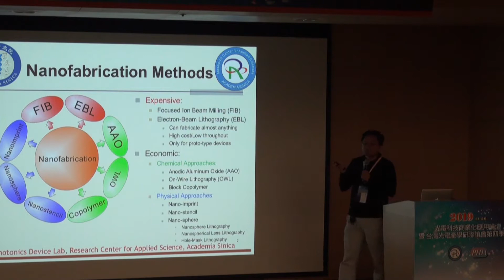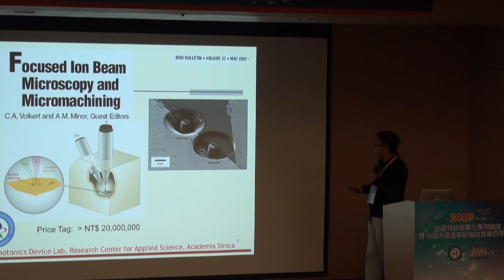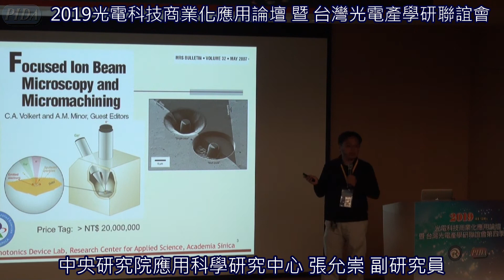2019光電科技商業化應用論壇 暨 光電產學研聯誼會第四季會議(11/26) 中央研究院應用科學研究中心張允崇副研究員 演講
中央研究院應用科學研究中心與光電科技工業協進會日前(11月26日)共同合作舉辦"光電科技商業化應用論壇暨光電產學研聯誼會第四季會議"，匯集了國內主要研究單位、學術單位，以及國內廠商先進技術的發表，並藉由此論壇與參加之專家學者做技術交流。

各研究單位與光電協進會發表歡迎致詞，包括：中央研究院應用科學研究中心果尚志主任、工研院電子與光電系統研究所胡紀平副所長、國家中山科學研究院材料暨光電研究所江建德副所長，以及光電科技工業協進會黃稟洲總經理。

光電科技工業協進會黃稟洲總經理表示，PIDA可以協助彌平產業與學術研究單位之間的間隙，幫產品找通路、技術找人才，以及帶領台灣走向國際。工研院電子與光電系統研究所胡副所長認為PIDA貢獻許多光電產業的資訊，如：資訊儲存、光通訊、LED，以及顯示器等，政府在過去10幾年來比較少較大的政策導向，可以利用此論壇群策群力推動整個光電產業。

光電科技工業協進會林穎毅總監表示，此次論壇議題設計的主軸為光學與光電的發展技術，包括正在發展當中的超穎光學、Micro LED商品化的進度、矽光子，以及量子計算的進展情況，並認為台灣光電產業2011年產值達到高峰，隨後發生紅色供應鏈，以及過度競爭光電產業開始走入下坡；然而，光電產品生命週期中：Micro LED、矽光子、量子計算、奈米光電，以及超穎光學正步入技術發展成長期，也是今天研討會的幾個重點。

論壇中探討的重點，中央研究院應用科學研究中心魏培坤研究員發表奈米電漿子結構之製造與應用，採用可商業化之奈米印壓技術，直接壓在塑膠上並解決脫模的問題，可應用在農藥檢測，以及細胞分泌量測。保勝光學股份有限公司黃光榮顧問發表晶體基材應用於紅外線成像系統、紅外線高電壓檢測、紅外線車用安全、紅外線醫療應用，以及紫外線曝光機等應用。中央研究院應用科學研究中心張允崇副研究員介紹奈米製程低成本的方法，以及生物感測、光電元件等應用領域。

工研院電子與光電系統研究所胡紀平副所長表示，工研院光電實驗室與今天論壇相關的有四方面：LED製造實驗室、人因照明、智慧影像(VRAR)，以及顯示器(Micro LED)，並表示從LED看光電產業的機會，由於LED產品低價化可以促進市場應用延伸，往智慧化、系統化，服務化趨勢發展。國立臺灣師範大學光電工程研究所蕭惠心助理教授介紹超㯋透鏡(Meta-Lenses)，表示超穎材料最小由原子結構組成，運用負折射材料特性，調整共振型態，以可見光的波長範圍皆可消除色差為發展目標。

五鈴光學郝祖德總經理發表高光譜影像檢測技術和應用，100~300倍傳統光譜影像能提高影像辨別度，除了形貌也能做成分分析，應用在智慧農業、精準醫療、顯示照明、數位典藏等。抱樸科技丁肇誠博士發表Micro LED商品化進程，認為Micro LED、OLED最大的差別在可靠度方面的考驗，量子點技術目標提升到只需單一顏色轉移，需克服的議題是如何將藍光轉成紅光。

南方科技陳怡然軟體部經理發表自動化光學系統推到模組化，以及軟體定義，可以達到使用廠商隨著需求增加採用更多功能，甚至經由改變軟體提供不同的功能服務。國立台灣大學物理系管希聖教授發表建構在矽基半導體科技的量子計算。國立高雄應用科技大學電子工程系施天教授談論矽光子擁有縮小體積的優勢，廣泛應用於照明、顯示、感測，以及網路通訊等光電系統領域。

光電協進會認為將光電科技商業化由學術研究單位開發研究產品，政府政策主導推動，以及廠商將產品量產化回饋所需解決的產業問題，可以形成產業發展良性循環，是一種產官學研良好合作的呈現。

2019光電科技商業化應用論壇 演講主題

(01.歡迎致詞)
中央研究院應用科學研究中心果尚志主任
光電科技工業協進會黃稟洲總經理
工研院電子與光電系統研究所胡紀平副所長
中山科學研究院材料暨光電研究所江建德副所長

(02.光電科技商業化應用-PIDA觀點)
光電科技工業協進會林穎毅總監

(03.奈米電漿子結構之製造與應用)
中央研究院應用科學研究中心魏培坤研究員

(04.晶體基材之應用與發展趨勢)
保勝光學黃光榮顧問

(05.Low-Cost and High-throughput Nanofabrication Methods and their Applications)
中央研究院應用科學研究中心張允崇副研究員

(06.光電科技商業化應用-ITRI觀點)

(07.超㯋透鏡Meta-Lenses)
師範大學光電工程研究所蕭惠心助理教授

(08.高光譜影像檢測技術和應用)
五鈴光學郝祖德總經理

(09.Micro LED商品化進程)
抱樸科技丁肇誠博士

(10.模組化、自動化與軟體定義光學)
南方科技陳怡然經理

(11.建構在矽基半導體科技的量子計算)
台灣大學物理系管希聖教授

(12.矽光子的應用與商品化進程)
高雄科技大學電子工程系施天從教授